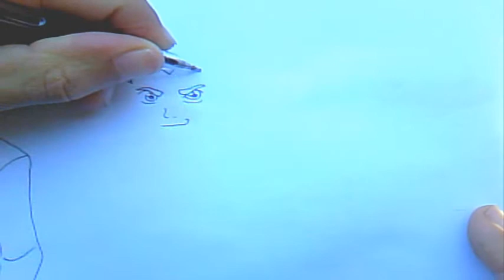Como Desenhar Mutante Rex #2 "Desenha fácil"